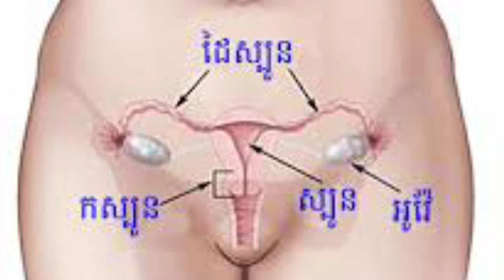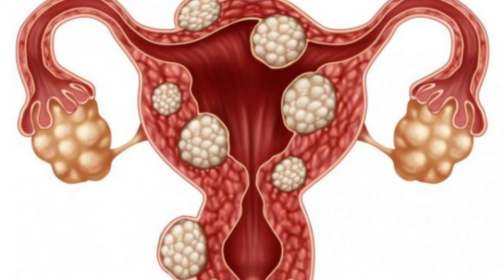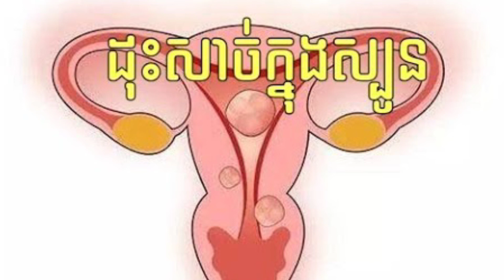ដំុសាច់នៅក្នុងស្បូនហើយមានផ្ទៃពោះតើមានគ្រោះថ្នាក់ដែរឬទេ?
សួស្តីមិត្តភ័ក្រ្តទាំងអស់គ្នាថ្ងៃនេះខ្ញុំនឹងលើកយកនូវចំណេះដឹងខ្លះពាក់ព័ន្ធជាមួយនឹងដុំសាច់នៅក្នុងស្បូន
ខណៈពេលកំពុងមានផ្ទៃពោះតើគួរបារម្ភដែរឬទេ?